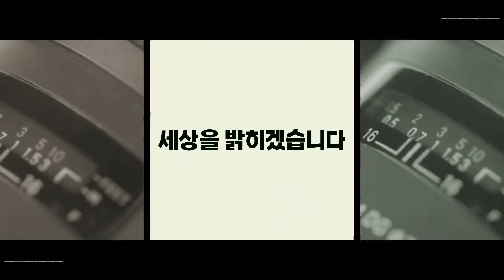포항시 청하문화복지센터 ‘청하면 농촌중심지활성화사업’ 준공식 개최 세명일보 세명TV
포항시는 지난 3일 청하면 청하문화복지센터에서 ‘청하면 농촌중심지활성화사업’ 준공식을 개최했다.

이날 준공식에는 이강덕 시장을 비롯한 기관 단체장과 주민 등이 참석해, 공모 선정 후 5년 만에 준공한 농촌중심지 활성화사업을 함께 축하했다.

‘청하면 농촌중심지 활성화사업’은 지난 2017년 농림축산식품부 공모사업에 선정된 이후 올해까지 총사업비 58억6,000만 원을 투입해 청하문화복지센터 건립과 3·1만세운동기념공원 조성, 쉼터 및 소나무 숲길 조성, 지역역량강화 등이 추진됐다.

특히, 청하문화복지센터는 기존의 면민복지회관의 부족했던 주민편의시설을 보강해 체력단력실, 동아리방, 작은도서관, 대강당, 소회의실 등으로 조성됐다.

이강덕 시장은 “청하면 농촌중심지 활성화사업을 통해 조성된 다양한 교육·문화·복지 서비스 기반이 도심과 농촌지역 간 불균형을 해소하는 계기가 되길 바란다”며, “앞으로는 농촌중심지의 잠재력과 고유테마를 살린 다양한 사업을 통해 경쟁력을 확보해 나가는 노력을 기울이겠다”라고 말했다.

한편 시는 현재 흥해읍·장기면·죽장면에 농촌중심지 활성화사업, 신광면·기북면·대송면·기계면에 기초생활거점사업을 추진 중이다.